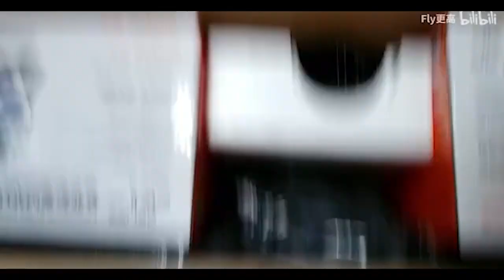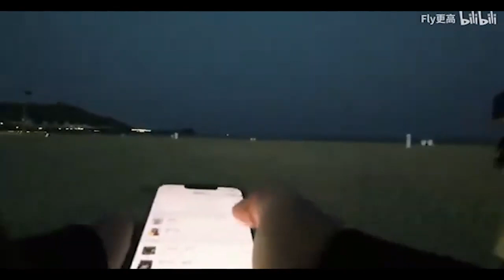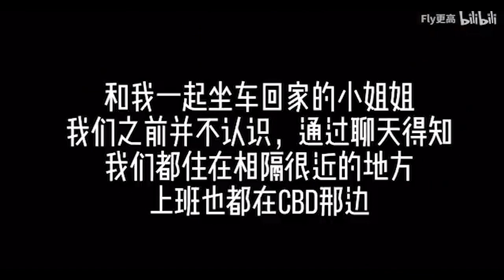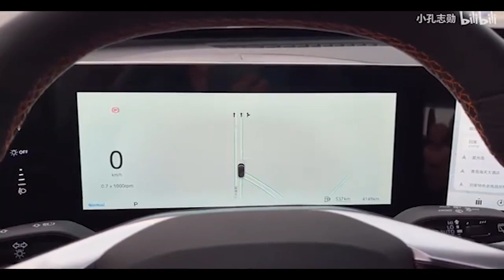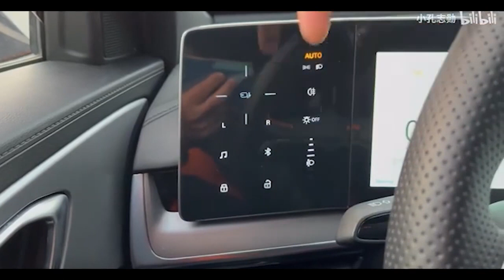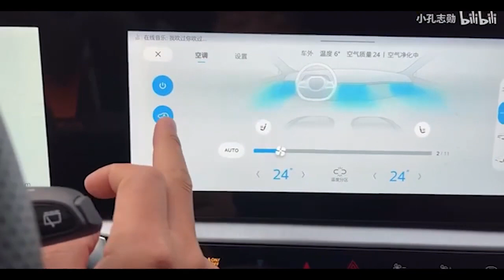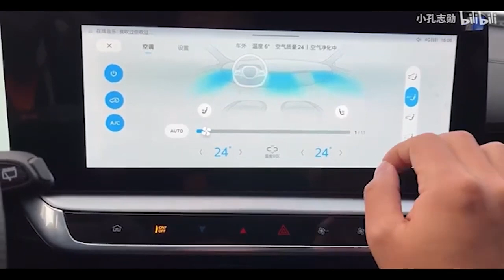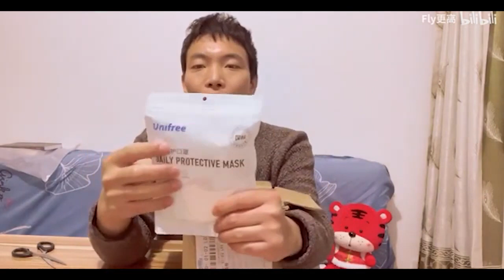バーシティで私の好きな食べ物